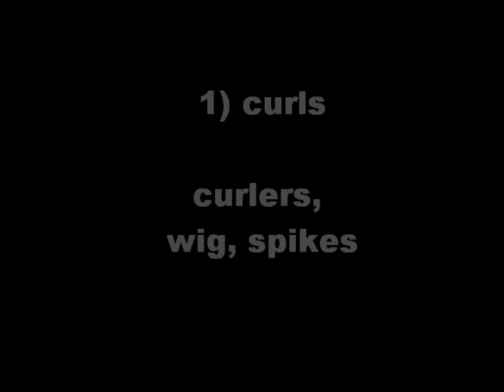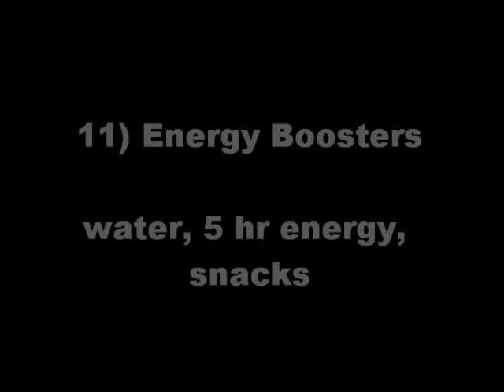Feis Supply List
15 things you can not forget when going to an Irish Dance competition!

1. curls (curlers, wig, spikes)
2. shoes (heavy, ghillies)
3. poodle socks
4. stage makeup
5. crystal earrings
6. dance sneakers
7. dance dress (solo, school, team)
8. music (cd, ipod, mp3)
9. sock glue
10. suitcase
11. energy boosters (water, 5hr energy, snacks)
12. hair/wig stabilizers (bobbypins, hair gel, hair spray, hair ties)
13. zippered jacked
14. kick pants (bloomers, tutus)
15. money

Song: Crooked Still - Florence
Pictures: off google